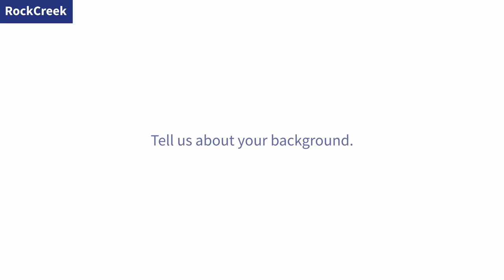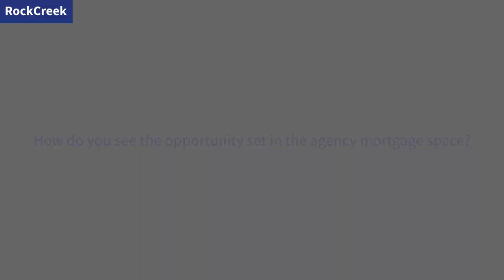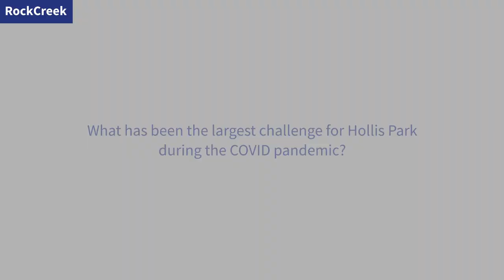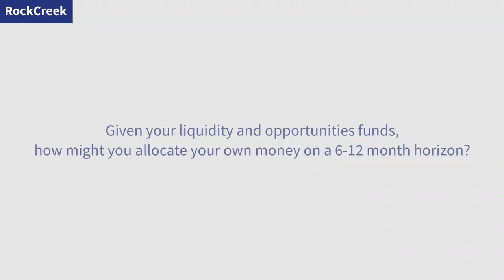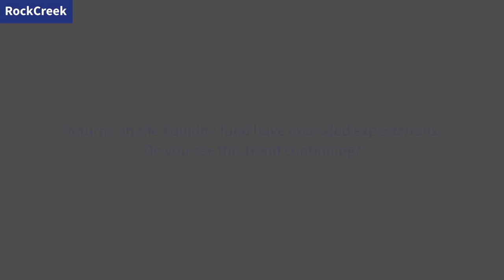RockCreek Insights: A Conversation with Hollis Park's Troy Dixon